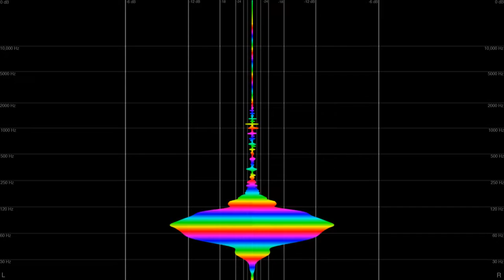Flat Sauce - Unmedicated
“Unmedicated” by Flat Sauce is a smooth progressive / deep house / techno track with a lot of ambience and rhythmical motion. It’s almost like a remix of a meditation track, as the intro makes it seem like it’s time to enter a zen mind-state, and then when the beat drops, it’s time to move to the groove!

NOTE COLOUR LEGEND:
C =  yellow
C# = yellow/green
D = green
D# = green/turquoise
E = turquoise
F = cyan
F# = cyan/blue
G = blue
Ab = purple
A = pink
Bb = red
B = orange